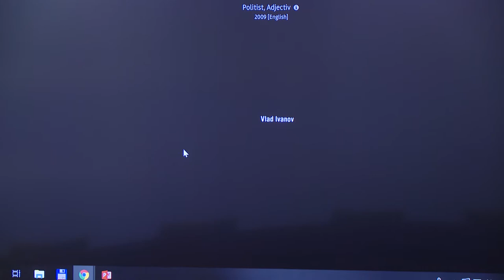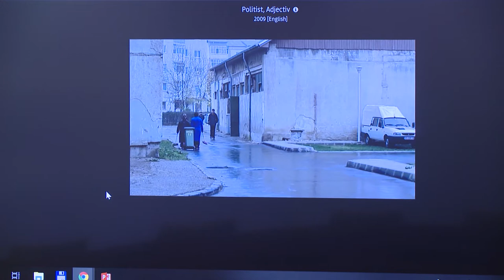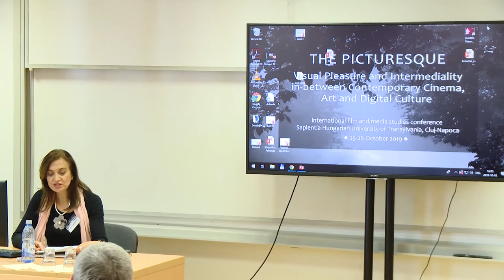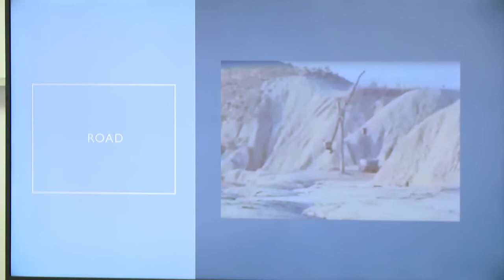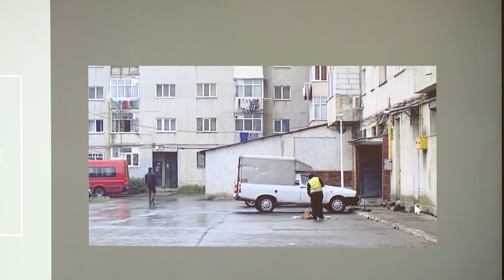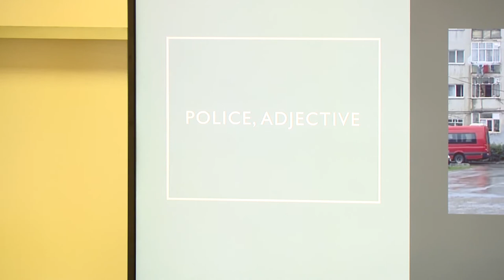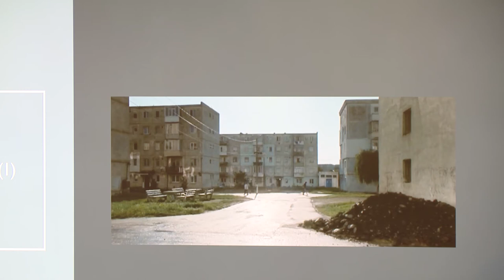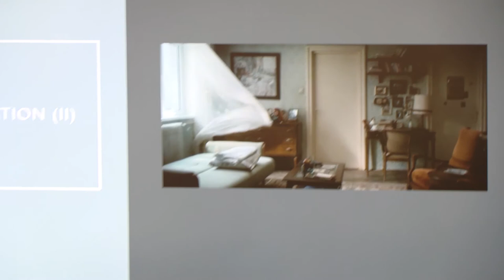ANCA SPRENGER: CROWS, SEAGULLS, AND DOGS! NATURE SOUNDS AS A FOIL FOR THE SUBURBAN LANDSCAPE